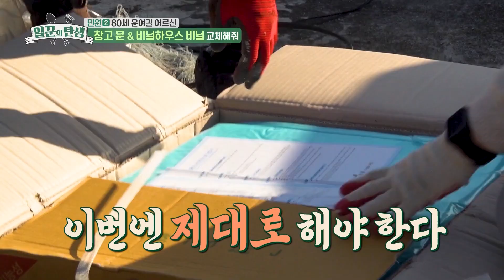[일꾼의 탄생] 힘꾼 광수 대장의 솔선수범😊 창고 문 & 비닐하우스 비닐을 교체해줘~ KBS 230222 방송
힘꾼 광수 대장의 솔선수범😊 창고 문 & 비닐하우스 비닐을 교체해줘~

일손이 부족한 곳에는 언제든 출동하리~
소외된 지역의 민원을 해결함으로써 전국의 균형발전에 기여!
일하는 가운데 주민들과 함께 어울리며 세상을 살아가는 따듯한 이야기를 선사합니다.